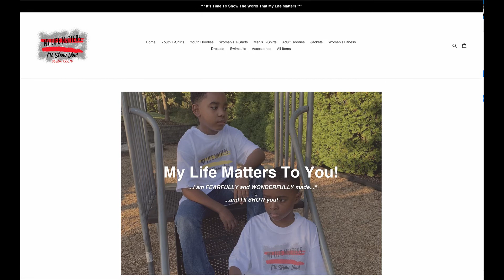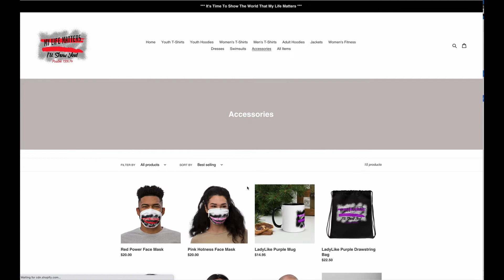C3 Podcast Conversation with Aubrey Turner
This week I sit down with Aubrey Turner, Executive Advisor Ping Identity. Aubrey and I discuss his journey into the Cybersecurity space, his love of going fast, and the importance of having a platform as a person of color. Oh, and he also issues a little challenge to yours truly. Enjoy!

Meet Aubrey

Aubrey Turner – Executive Advisor, Ping Identity

Career BIO - Highlights

Aubrey Turner has extensive background in successfully delivering strategic, enterprise cybersecurity solutions to Fortune 1000 companies that address business problems, strengthens organizations, reduces risk, and delivers positive business outcomes. Aubrey has demonstrated rapport and consensus building with key stakeholders. Additionally, he has proven leadership, communication, management, collaboration, and sales skills. Aubrey's background is comprised of the following:

20 years of cybersecurity experience comprising
Over 12 years in identity access management starting in the early 2000s through the present (Deloitte/FishNet Security/Optiv/Ping Identity)
Five years of experience in data security (governance/DLP) and privacy
Multi-domain experience also includes risk management, BCP/DRP, network/software security, application security, threat, and vulnerability management
20 years of customer-facing strategic advisory consulting, implementation, and solution sales experience
Experience covering financial services, healthcare, retail, software, telecom, and other sectors
Hold the following certifications: CISSP, CIPP, CISA, and CRISC